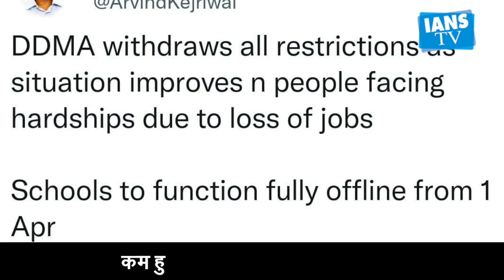कोरोना का कहर हुआ कम, दिल्ली में हटा NIGHT CURFEW | CORONAVIRUS